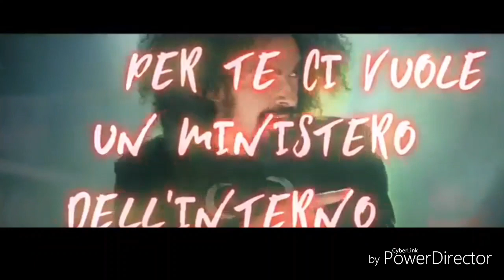YTP- Caparezza si droga e prende in giro i suoi genitori